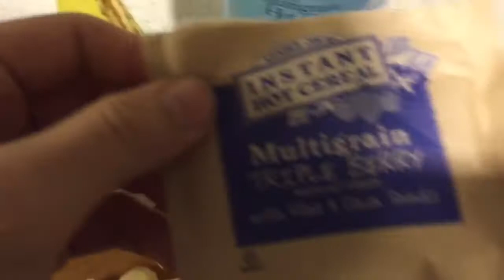Boxing Diet | A Boxer's Diet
Boxing diet | Just giving you a quick example of what you should eat for breakfast. Something lite but, that will satisfy your hunger
MY NEXT FIGHT WILL BE IN HONOR OF DANNY GONZALEZ REST IN PEACE DANNY
If you want me two review your sparring session send me it on INSTAGRAM- Marcopflores
Ahora videos en español | Sigue mi carrera profesional de boxeo hacia un título mundial de boxeo
You know my struggle, but I ain’t gonna stay here. God all powerful Thank you for allowing me to chase my journey to a world title. God bless